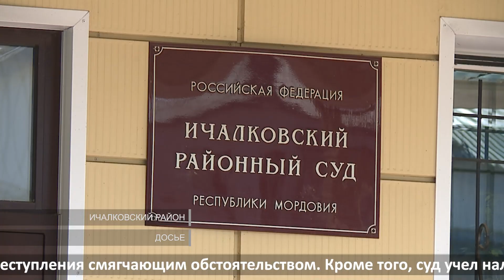Дамы с коляской | Ladies with a stroller